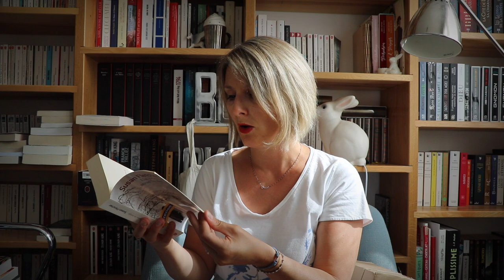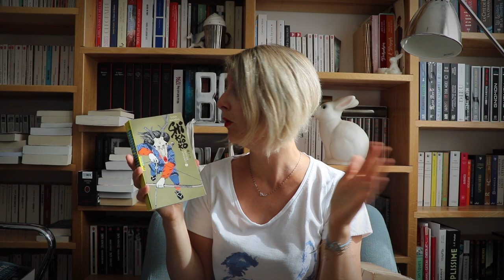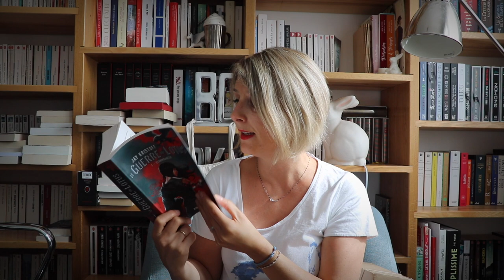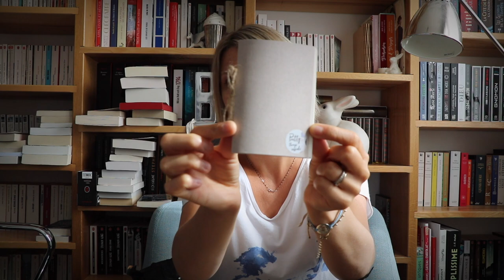Book haul 18: 2ème partie, les achats!